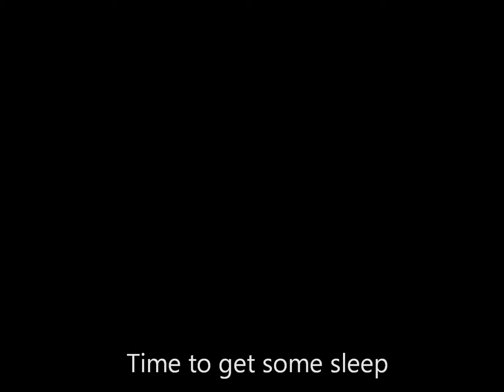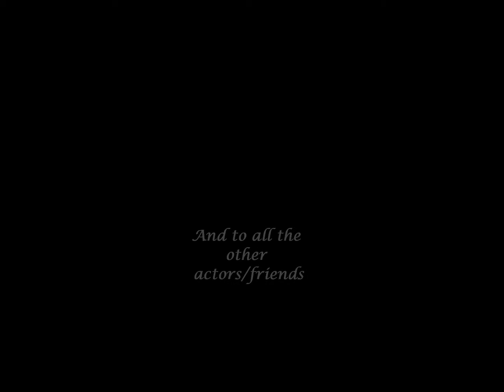GWP the movie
Songs of:
We Built This City - Starship
サークル・オブ・ライフ [ライオン･キング] - Carmen Twillie､Lebo M
Blurred Lines - Robin Thicke